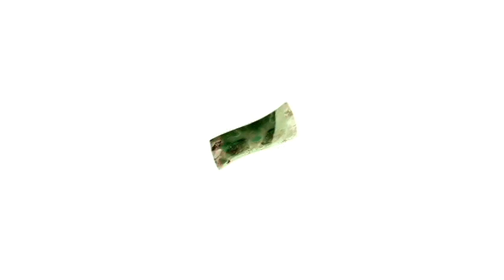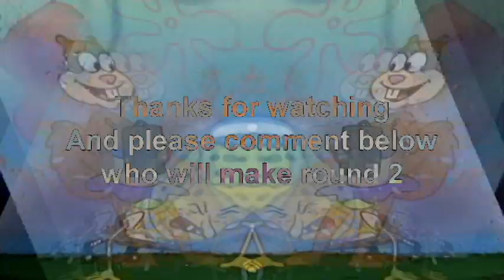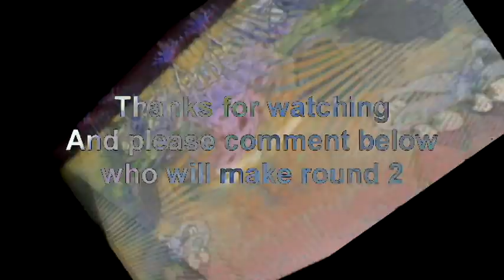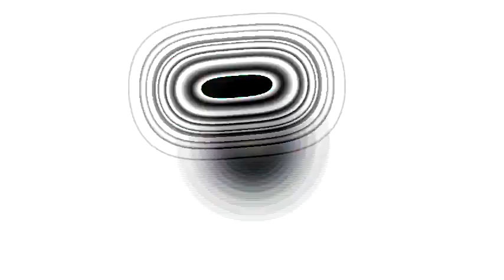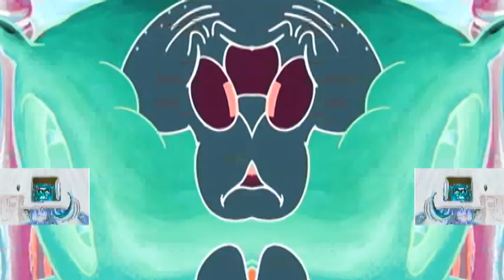Veg Replace Tennis 2021 New Year's Resolutions as Portrayed by SpongeBob! 🥳 Rounds